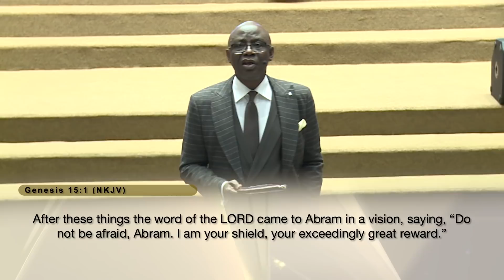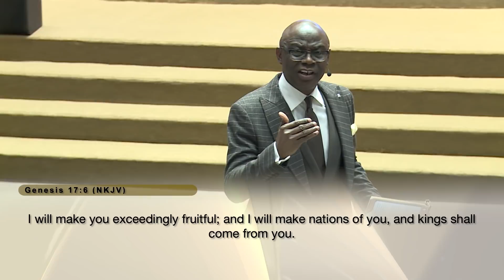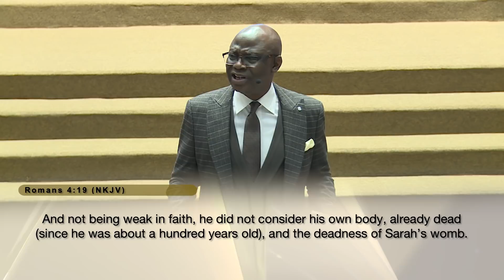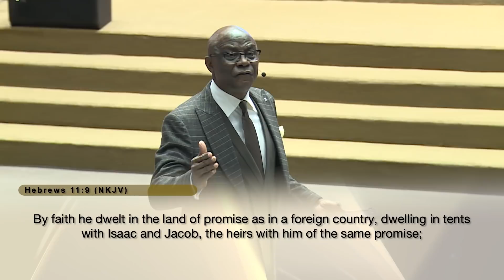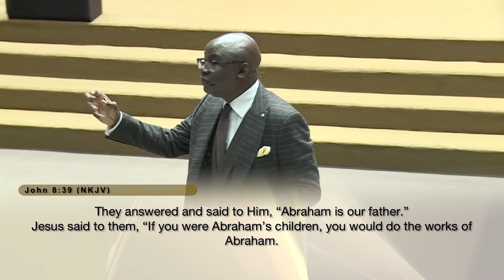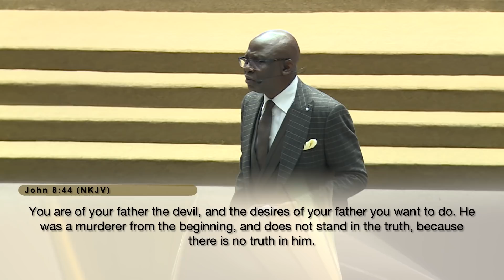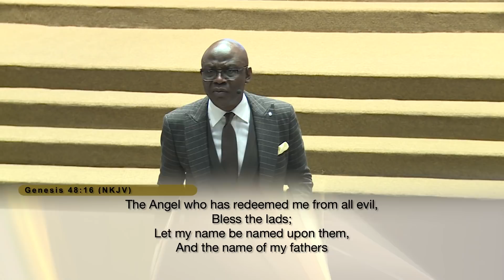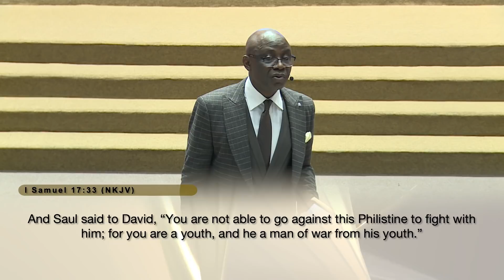Trainings In Righteousness | JAN. 23rd 2022 | Pastor 'Tunde Bakare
A governmental church, an authoritative and powerful institution, generating solutions, influencing policies and providing clarity. This is the vision of The Citadel Global Community Church, led by Pastor ‘Tunde Bakare. Join us LIVE on Sundays at 8:00 AM & 11:00 AM [WAT] also on Wednesday for our City Impact Bible Study starting at 6:00 PM [WAT].